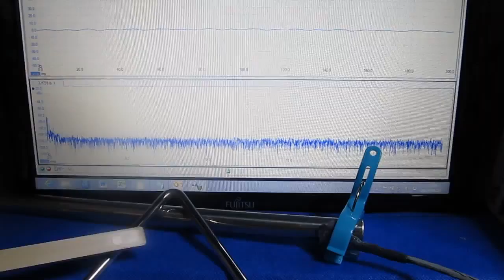超音波プローブ基礎実験（表面検査技術） Ultrasonic probe experiment